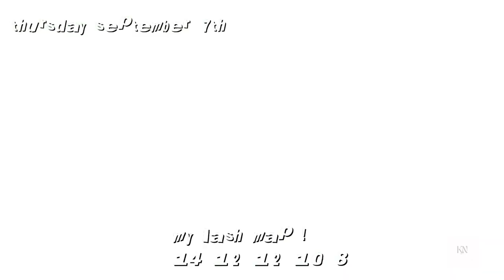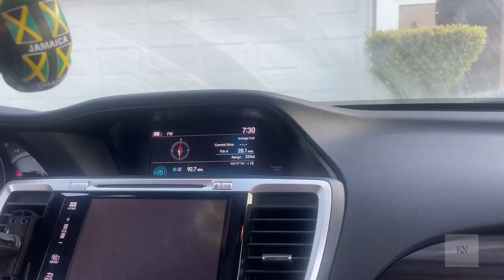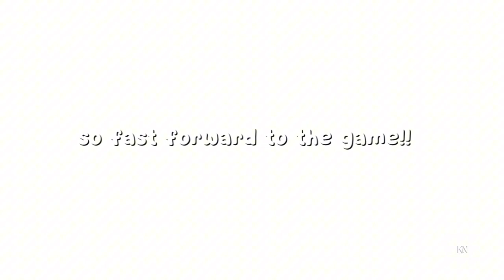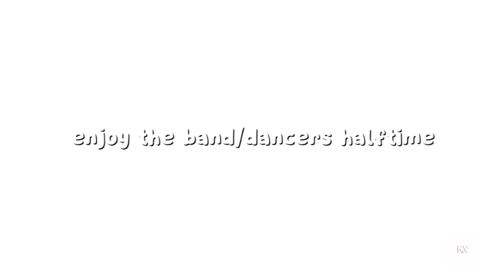GRWM / GAME DAY : as a piper cheerleader ! FT : footage of piper high band & dancers !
HI , WELCOME OR WELCOME BACK TO KACIANNATALYA !!
IN THIS VIDEO COME ALONG WITH ME AS I GET READY FOR THE 3RD GAME OF THE SEASON ♡ .

 thank you for clicking this video & watching ♡.

love you ! ♡

bible verse of the video ♡ :
Philippians 4:13